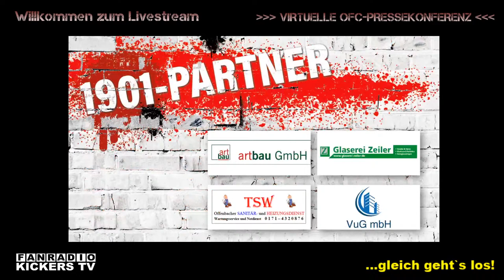PRESSEKONFERENZ ZUR VERLÄNGERUNG DES OFC-HAUPTSPONSORVERTRAGES DURCH DIE EVO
mit OFC-Präsident Joachim Wagner, Kickers-Geschäftsführer Thomas Sobotzik und mit dem EVO-Vorstandsvorsitzendem Dr. Christoph Meier